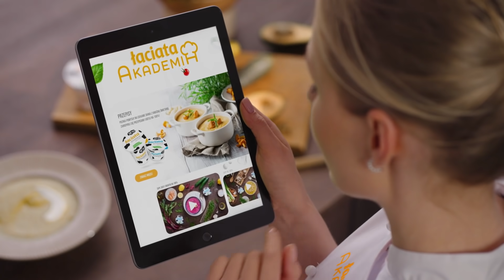Śmietana Łaciata - gotuj na 100%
Jeśli chcesz gotować na 100%, nie możesz zapomnieć o Śmietanie Łaciata.
Dodaj ją do swoich ulubionych potraw, żeby odkryć 100% smaku.

100% naturalna
100% tradycyjna
100% kwaśna

Przepisy i garść porad znajdziesz w video-kursie „Łaciata Akademia” na smietanalaciata.pl